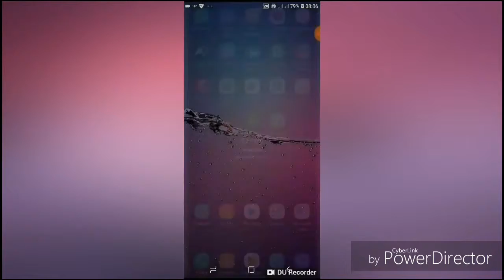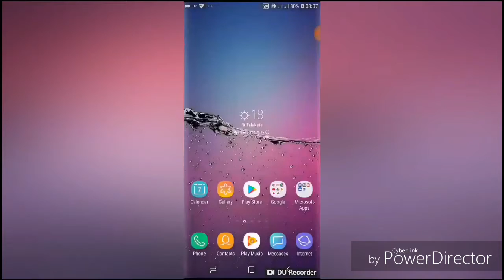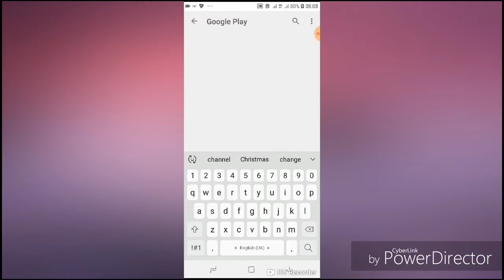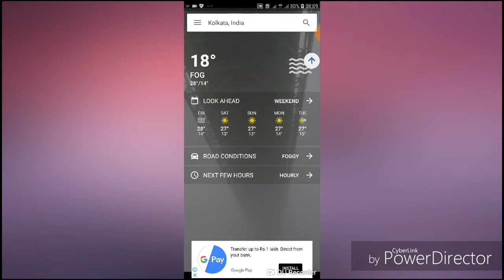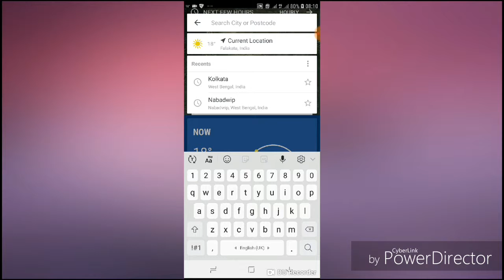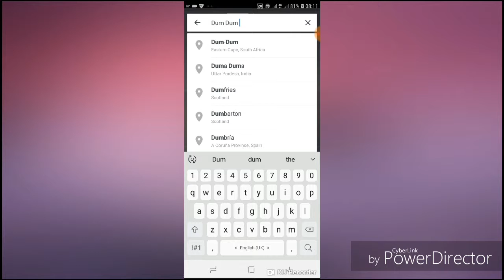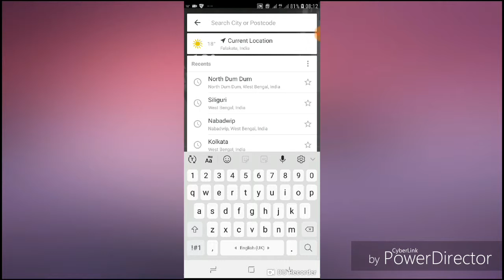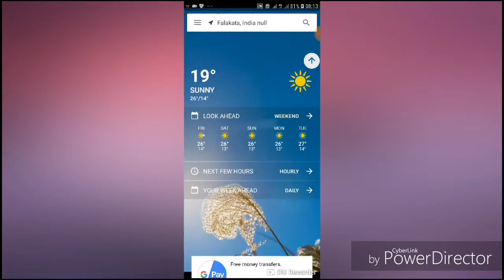How to take a safe journey predicting weather conditions.Tech Mithun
1.how to take a safe journey considering  weather conditions.
2.how to predict weather conditions and take journey.
3.how to make a safe journey predicting  weather conditions.
4.how to predict weather of any place and go for a  journey.
5.how to safe yourself from an upcoming danger while taking journey.  In this video I will show how to take a safe journey considering the upcoming weather conditions.
In this channel  I will upload  those videos which  is related  to various technical  work on internet .